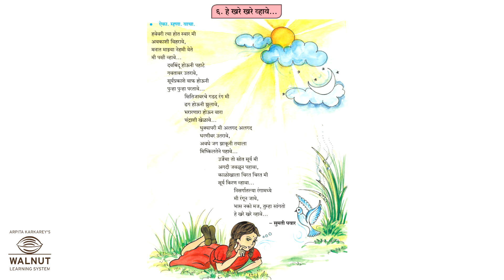5 मराठी - हे खरे खरे व्हावे